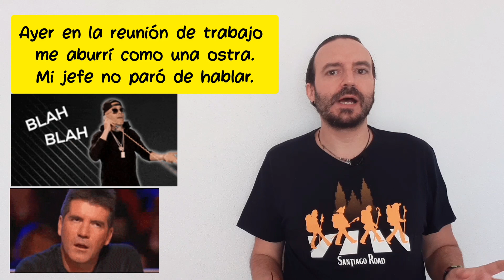✅5 EXPRESIONES COMPARATIVAS. Parte 2. APRENDE ESPAÑOL REAL. SPANISH IDIOMS.LEARN SPANISH EXPRESSIONS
✅Expresiones comparativas para hablar como un nativo. Nivel intermedio B1-B2
LEARN SPANISH EXPRESSIONS. SPEAK SPANISH LIKE A NATIVE SPEAKER

0:00 Introducción
0:22 Estar como un cabra/chota
0:40 Aburrirse como una ostra
0:58 Comer como un/a cerdo/a
1:14 Estar arrugado/a como una pasa
1:31 Llorar como una magdalena/ madalena
2:02 Despedida